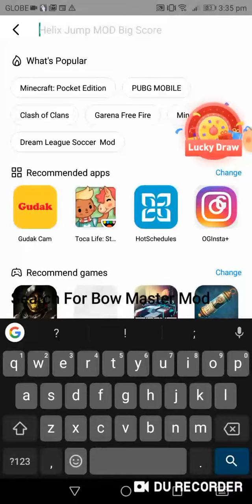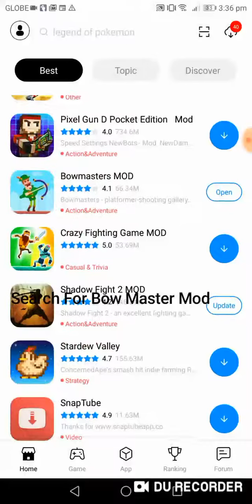How to Download Bowmasters Hack !!| Not Fake!! 2019